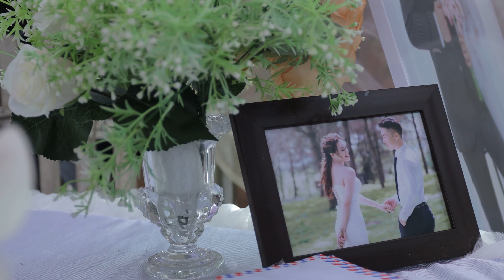Đám cưới Cặp đôi diễn viên VOTV Quang Hà, Thu Giang, MC Thiên Nhân Đức cùng Ekip